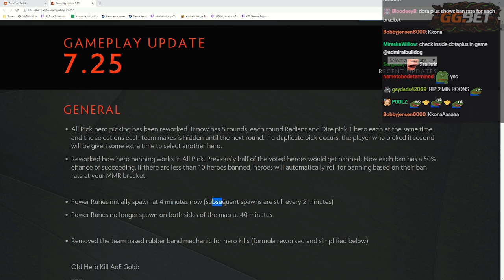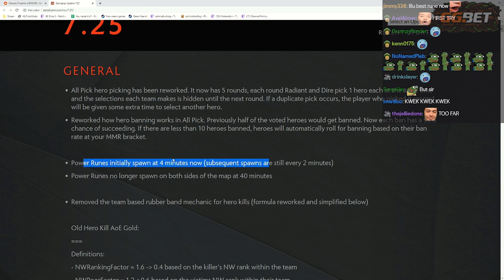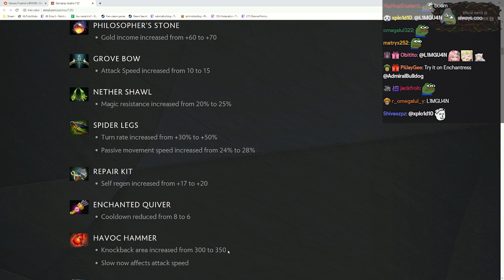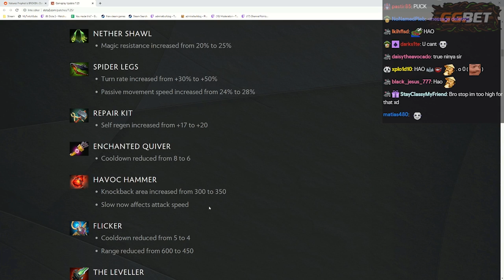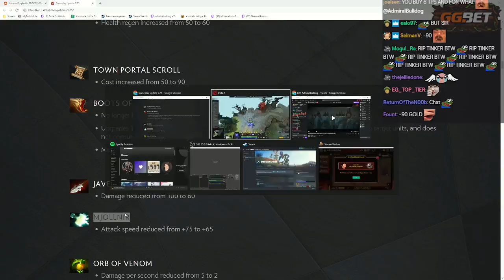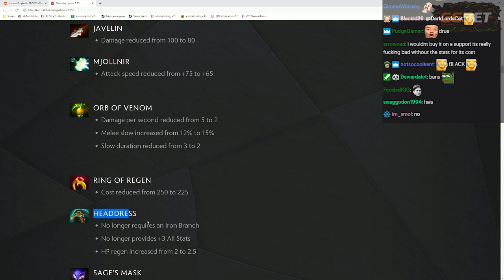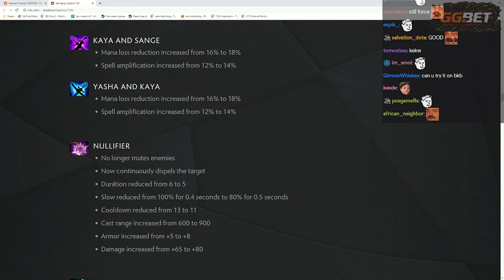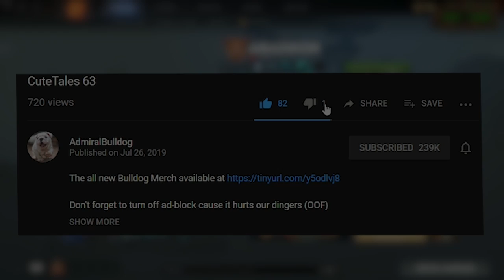7.25 Dota Patch Overview Part 1 - General Changes And Items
AdmiralBulldog 7.25 dota patch analysis (general changes, items)

ADMIRALBULLDOG DOTA PATCH 7.25 DOTA PATCH CHANGES PATCH ANALYSIS SNAPFIRE AGHS NEW AGHS ABILITY 7.25 UPDATE